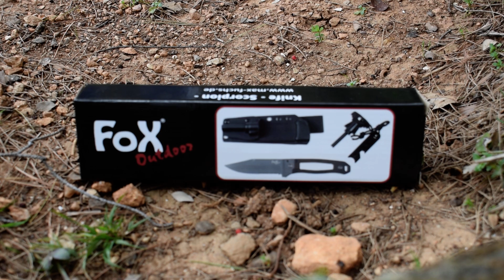Μαχαίρι επιβίωσης SCORPION της FOX Outdoors® : 38€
-- Εξαιρετικής ποιότητος, ισχυρό μαχαίρι επιβίωσης
-- Λάμα full tang που δεν θα σας "προδώσει" ποτέ, από ανοξείδωτο ατσάλι με επίστρωση τιτανίου
-- Σχέδιο drop point για μέγιστη διείσδυση
-- Λάμα μερικώς λεία-μερικώς οδοντωτή ώστε να καλύπτει κάθε ανάγκη κοπής
-- Λαβή sceletal (μειώνει το βάρος και βελτιώνει το κράτημα) με αντιολισθητική κάλυψη από το G10, ιδανικό υλικό λαβών από κράμα ρητινών με υαλονήματα
-- Οπή κορδονιού ασφάλισης
-- Θήκη από KYDEX® που εφαρμόζει απόλυτα και επιτρέπει την τοποθέτηση υπό γωνίες (κάθετα, οριζόντια) και αμφιδέξια σε ζώνες ή σε υποδοχείς MOLLE
-- Σπινθηριστής με καλή λαβή, μήκους 40 χιλ. και διαμέτρου 6 χιλ.
-- Ξύστρα σπινθηριστή με παξιμαδάκι, υποδεκάμετρο και κλίμακα χάρτου 1/100.000
-- Διαστάσεις:
Ολικό μήκος: ~ 23,5 εκ.
Καθαρό μήκος λάμας: ~ 10,5 εκ.
Πάχος στην λαβή: ~ 1,5 εκ.
Πάχος λάμας: ~ 4 χιλ.
Βάρος (με τη θήκη κλπ.): ~320 γρμ.

stainless steel blade with titanium coating
smooth edge with partially serrated edge
slotted handle with G10 grip plates and
fastening eyelet
ergonomically shaped
Kydex sheath with belt loop (ca. 5 cm) as well as
fire starter and scraper with longitudinal scale
and small wrench
Total length: ca. 23,5 cm
Blade: ca. 10,5 cm
Weight with sheath: ca. 320 g